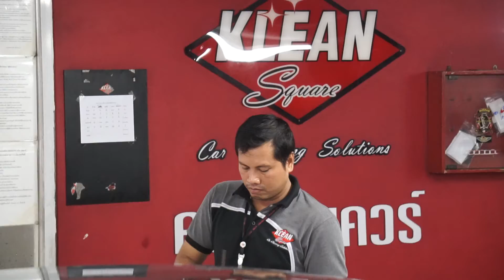คลีนสแควร์[klean square]สปาร์รถยนต์ เงางาม มี80สาขาทั่วไทย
ด้วยประสบการณ์กว่า 30 ปี บริษัท คลีน สแควร์ คอร์โปเรชั่น(ประเทศไทย) จำกัด ผู้นำด้านการดูแลทำความสะอาดรถยนต์ ซึ่งมีศูนย์บริการครอบคลุมกว่า80 สาขา อยู่ในศูนย์การค้าชั้นนำทุกภาคทั่วประเทศไทย
มีการบริการเป็นระบบได้มาตรฐาน ด้วยระบบ QC ตรวจสอบความสะอาดมากกว่า 3 ขั้นตอนก่อนส่งรถคืนให้ลูกค้าทุกครั้ง และได้มีการพัฒนาและเพิ่มนวัตกรรมใหม่ๆอยู่เสมอ มีพนักงานที่มีความรู้ ความสามารถ และประสบการณ์การทำงานแบบมืออาชีพ ควบคู่กับการบริการที่มีคุณธรรมและจริยธรรมต่อลูกค้า โดยมีการฝึกอบรมและพัฒนาฝีมือบุคลากรอย่างสม่ำเสมอ